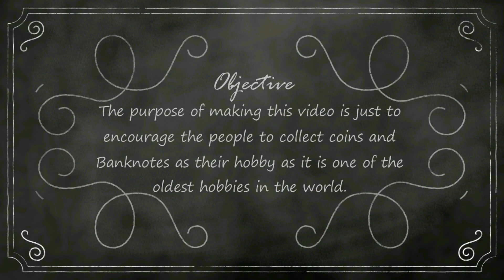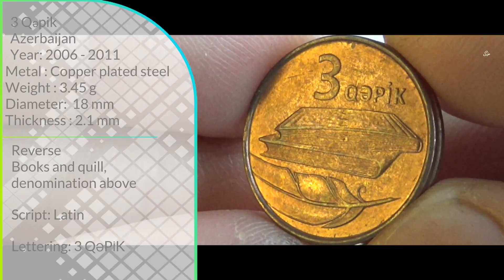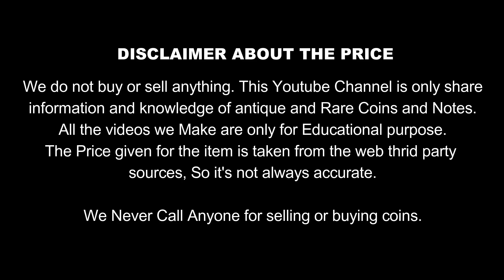3 qəpik 2006, AZERBAIJAN Coin & value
3 qəpik 2006, AZERBAIJAN Coin & value